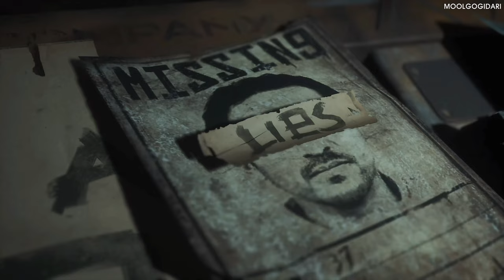(Trailer) The Callisto Protocol